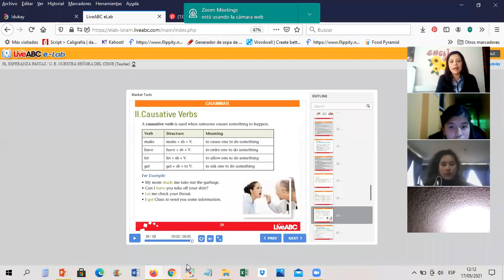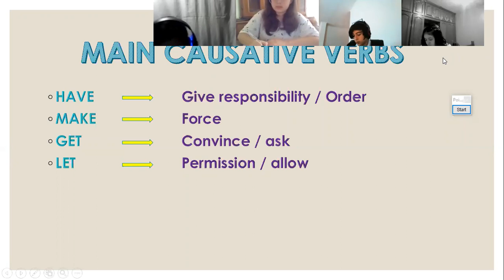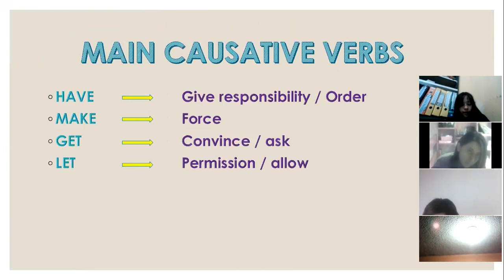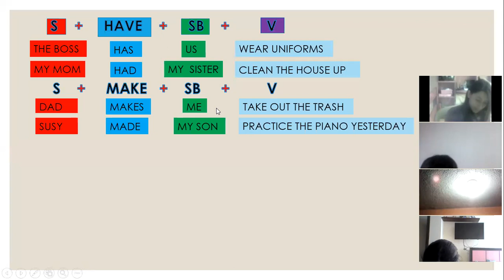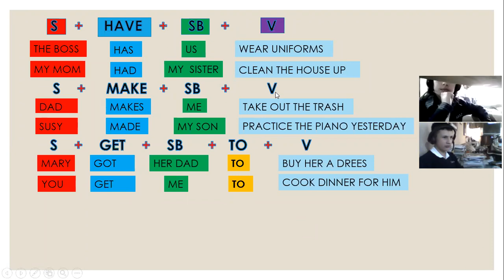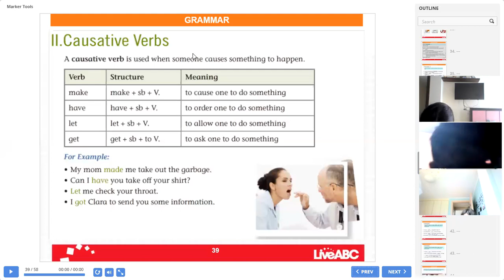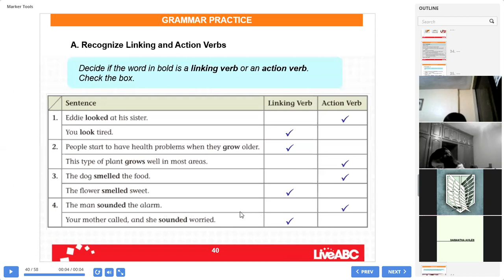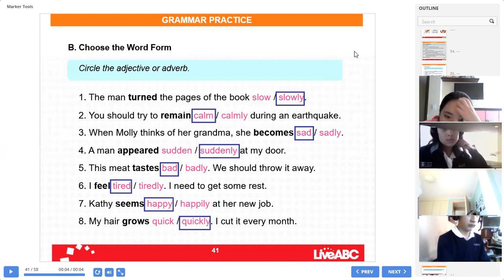9EGB B INGLÉS2 ESPERANZA 17MAY2021